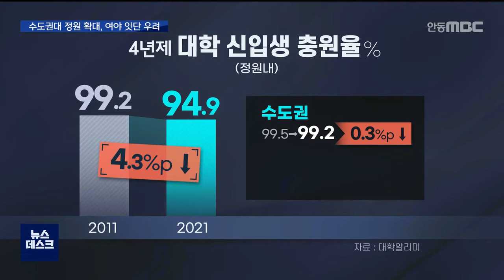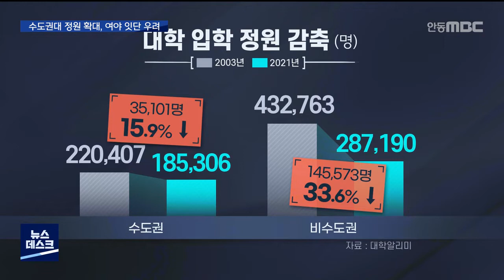R)수도권대 정원 확대, 여야도 우려 / 안동MBC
2022/08/05 16:46:54    작성자 : 보도팀

◀ＡＮＣ▶
반도체 관련 수도권 대학 정원 확대 방침에
지역의 반발이 전국적으로 확산하며 커지고 있습니다.

그동안 정원 감축 등의 피해가 고스란히 지역에 쏠렸는데, 수도권 정원 확대는 지역대 위기를 가속화시킬 우려 때문입니다.

정치권에서도 여야 가리지 않고 우려가 잇따르는 가운데 보완책을 요구하고 있습니다.

조재한 기자가 보도합니다.
◀ＥＮＤ▶

◀ＶＣＲ▶
[C.G1]
2021년 전국 4년제 대학교 신입생 충원율은 94.9%였습니다.

2011년 99.2%에서 10년 사이 4.3%포인트 줄었습니다.

수도권과 비수도권으로 나눠보면
수도권은 감소 폭이 0.3%로 미미했지만
비수도권은 6.8%로 감소폭이 훨씬 컸습니다.///

[C.G2]
대학 정원 감축 역시 비수도권에 집중됐습니다.

2003년부터 지난해까지 대학 정원 감축 규모는 수도권 대학은 3만 5천여 명, 15.6% 줄어든 데 비해 지방대는 3배 이상 많은 14만 5천여 명으로 33.6% 줄었습니다.///

여기에 취업이 보장되는 계약학과 정원 확대가 수도권 대학에 집중되면서 기름을 붓는 격이 됐습니다.

정치권에서는 여야 가리지 않고 잇따라 우려를 나타내고 있습니다.

◀ＩＮＴ▶최형두 국민의힘 국회의원
"수도권 대학 증원 허용 등으로 지역대학 우려가 아주 큽니다. 그래서 지역대학이 더욱 어려워질 것이다. 이렇게 걱정하고 있습니다."

◀ＩＮＴ▶서동용 더불어민주당 국회의원
"전국 반도체 계약학과 학사, 석·박사 과정 총 20개 중의 17개가 서울과 경기에 몰려 있습니다. 계약학과 정원 확대를 지역에서 지방대 죽이기로 인식하는 이유가 여기에 있습니다."

국가균형발전과 지방대학 육성책이 정권이 바뀔 때마다 달라지고 졸속으로 대처하면서 지역대 몰락이 빨라지고 있다는 지적도 나옵니다.

◀ＩＮＴ▶연덕원 한국대학교육연구소 연구원
"수도권(대학) 정원도 규제를 완화하겠다고 하는데 학령인구 감소에 대한 대책은 없이 그냥 지금 당장 반도체 인력을 양성하기 위해 내놓은 정책 아니냐라고 볼 수 있을 것 같아요."

갈수록 열악해지고 있는 지방대를 살리기 위한 재정 지원이나 지역 인재 우대 정책 없이
수도권 대학 규제만 완화하려는 정부 정책으로 지역대학은 물론이고 지역사회 전체에
소멸 위기감이 커지고 있습니다.

(영상취재 윤종희 C.G 김현주)